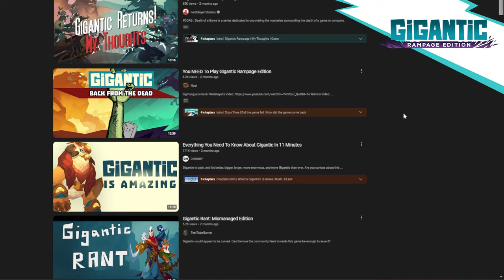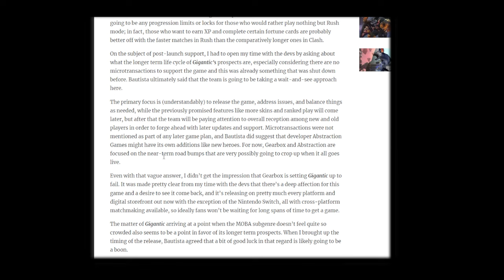GIGANTIC Fall Out (This is goodbye)?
This is my final plea to the Devs for GIGANTIC.

We deserve better.